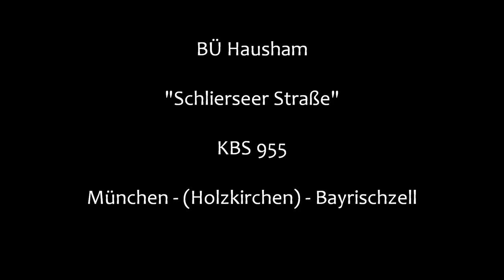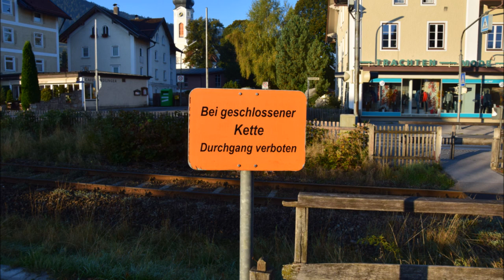Bahnübergang Hausham "Schlierseer Straße"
Hausham liegt südlich von München in der Nähe des Schliersees. Der Ort ist geprägt vom Tourismus und noch mehr vom Durchgangsverkehr in und aus Richtung der Alpen und des Schliersees, da hier die B 307 durch den Ort verläuft.

Hinzu kommt noch die Bahnstrecke nach Bayrischzell, die über einen Haltepunkt im Ort verfügt. Südlich davon findet man eine Rarität in der heutigen Zeit. Einen Schrankenposten, der für den Bahnübergang in der Schlierseer Straße zuständig ist. Zusätzlich verschließt er auch einen Fußgängerweg direkt am Postengebäude mit einer Kette. Da die Schranken bereits bei Abfahrt des Zuges in Miesbach geschlossen werden, ergeben sich teils enorm lange Wartezeiten von bis zu zehn Minuten, weshalb der BÜ in der Bevölkerung nicht wirklich beliebt ist. Bei Abfahrt aus Schliersee sind die Wartezeiten dann etwas geringer.

In Zukunft soll die Schrankenanlage durch einen BÜ mit Ampelanlage an anderer Stelle ersetzt werden.